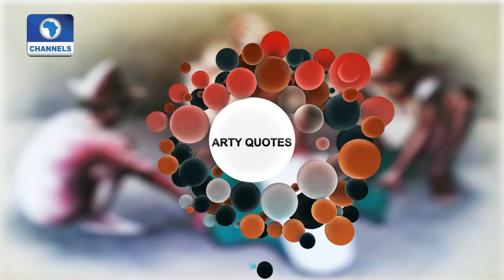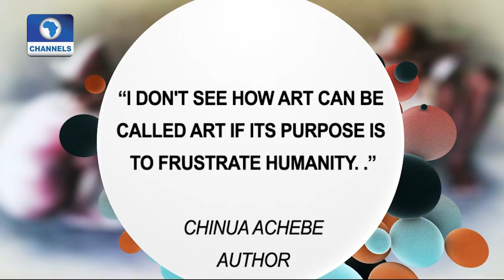Soulfulness Art Exhibition: Kunle Adeyemi Leads Group Visual Explorators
It began from a suburb in Lagos, where a group of artists horned their skills getting knowledge from their mentor now all they acquired is being displayed at the Quintessence Gallery in Lagos and Arthouse was there to capture the
Sights for your viewing pleasure.

It started years ago from Mushin a suburb in Lagos where some young artists learnt under the wings of contemporary artist, Dr. Kunle Adeyemi that has given birth to this exhibition at the quintessence gallery in Lagos.

12 artists from a group called the Visual Explorators have come to the quintessence gallery to show the way they think, feel and desire in an exhibition titled soulfulness.

Contemporary artist, Dr. Kunle Adeyemi is the one leading the pack and he explains why they decided to do this now.

He’s not only stirring the affairs of the group but making music with one of he’s works of art where drummers make melodies, if the viewer looks closely one can spot other instruments as well laced with a colour that exudes excitement.

The other artists here talk about different issues in their unique style from what’s happening in the society to the beauty of culture and tradition.

The way they approach it is to dig deep inside and produce something that’s more than art for art sake that’s what has inspired the title for the show.

Getting to this point was no mean feat though, its practice to more practice then criticism for other colleagues in the team so everyone is on the same page and quality is also not compromised.

Art from the heart, that’s what these artists hope they have served the audience and hope they enjoyed this enough to come for another helping when they serve the next art dish.

Mentoring is always very important ,no man is an island so the quest for knowledge can only make you better, and once that happens who knows your works may just be put up for an auction.